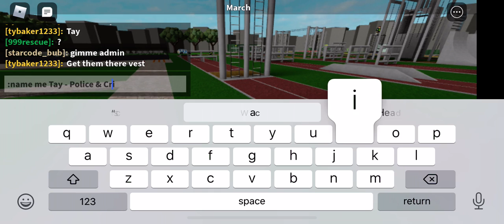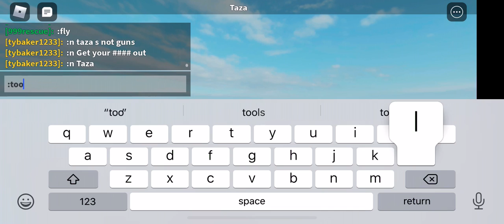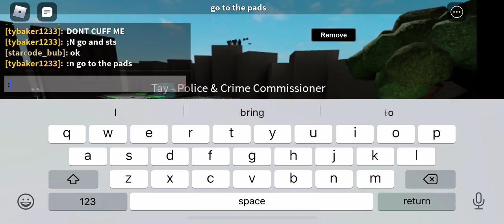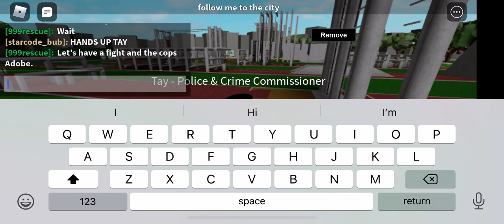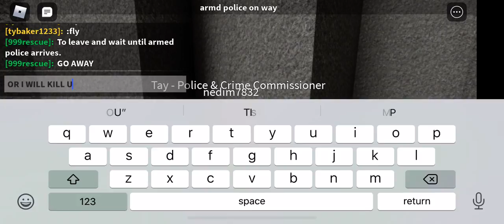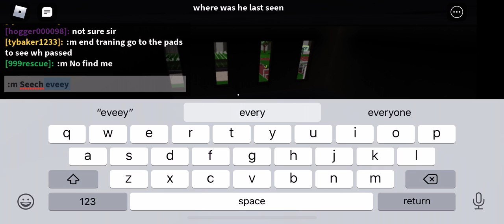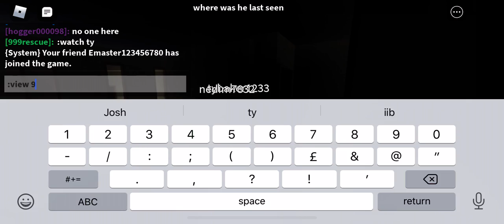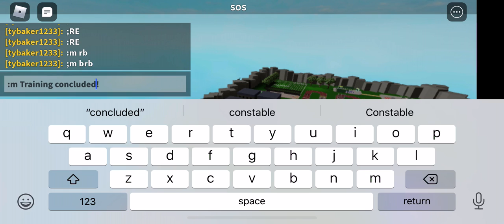1st Dorset Police Training